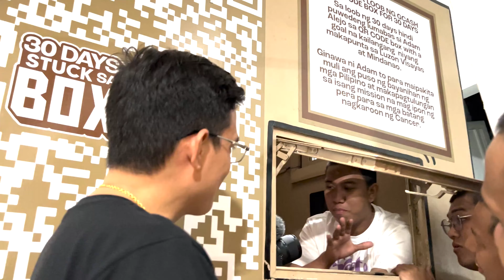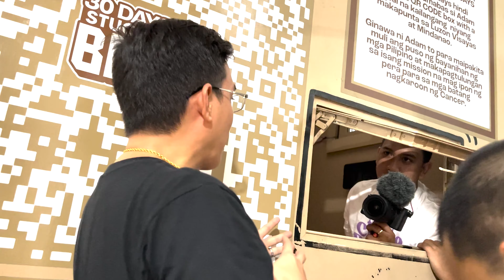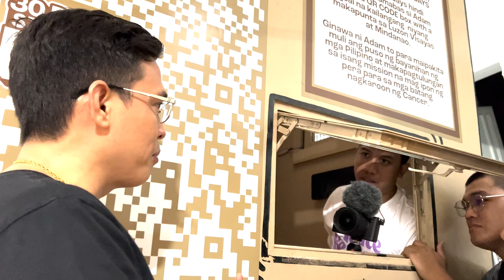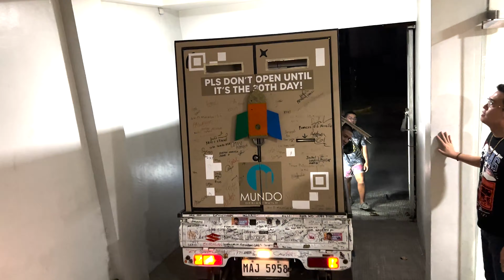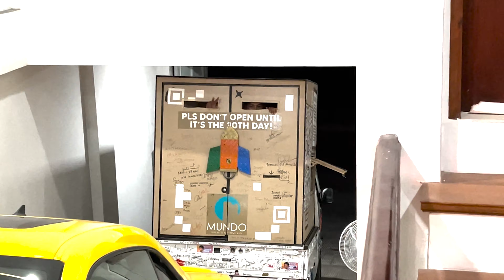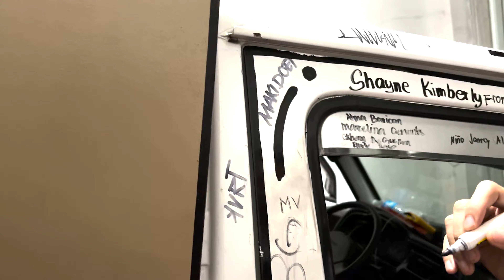Adam Alejo's Million-Peso Mission: Inside the Box for 30 Days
📦✨ Adam's Unboxing Hope: 30 Days to 1 Million Pesos! ✨📦

Join Adam on an extraordinary journey of heart, resilience, and compassion. 🌟 In this must-watch vlog, Adam undertakes a challenge unlike any other—living within the confines of a box for 30 full days. But this isn't just a test of endurance; it's a mission to change lives. 💖

💪 AdamsBoxChallenge is more than a hashtag; it's a movement. With every night spent in the box, Adam is fighting to raise a staggering 1 million pesos for children battling illness. His goal is to bring not only financial support but also awareness and hope to these brave young souls. 🏥❤️

🏠💬 What happens when Adam visits the home of those he's supporting? Prepare to be moved to tears by the stories, smiles, and spirits of these incredible kids. Their resilience is the true inspiration behind Adam's mission.

👇 DON'T MISS OUT ON THE JOURNEY 👇
- Witness the highs and lows of Adam's 30-day challenge
- Experience the heartfelt moments of Adam's home visit
- Learn how you can support the cause and make a difference

Your support means everything—not just to us, but to the children whose lives we're all touching. Together, let's make this miracle happen. 🌈

Boxes & Singles plus our Solid Billyverse Merch! Pls support us so we can grow our channel & community more!!

Guys GREAT NEWS!!! We now have our own Nba Cards group in Facebook!!

Hi Guys!

With that, this is your Mentor Billy dela fuente. Be one of my Billyverse and let's keep on Billyving!